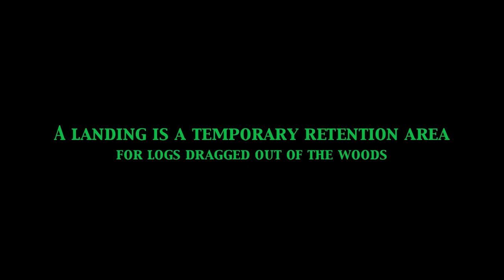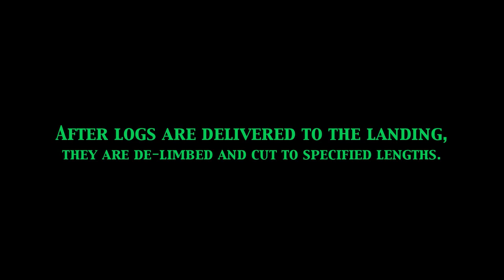From the Forest to the Mill: How a Timber Sale is Processed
This is an informative video that shows how standing timber makes it from the woods to a mill.